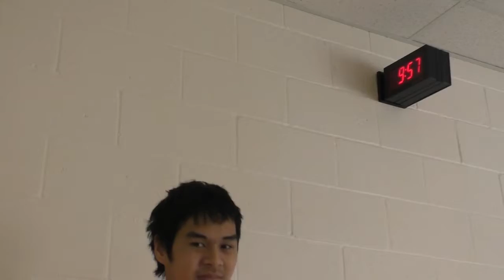60-sec Commercial Bloopers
CREW MEMBERS

Director
Ben Stark

Editor
Spencer Ngo

Cameraman
Ben Stark

Actors
Felicia Jansen
Spencer Ngo
Ethan Thao